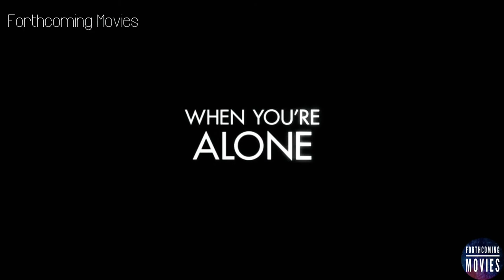All the Bright Places | New Official Trailer HD (2020) | Romance, Drama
After meeting each other, two people struggle with the emotional and physical scars of their past. They discover that even the smallest moments can mean something.
Initial release: 28 February 2020
Director: Brett Haley
Music composed by: Keegan DeWitt
Producers: Elle Fanning, Mitchell Kaplan, David S. Greathouse, Paula Mazur, Doug Mankoff, more
Screenplay: Jennifer Niven, Elizabeth Hannah